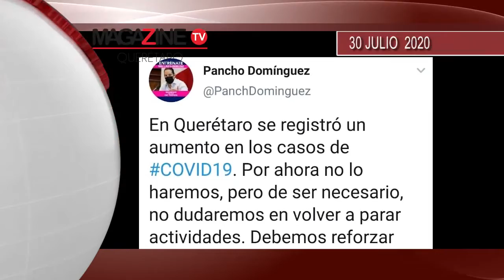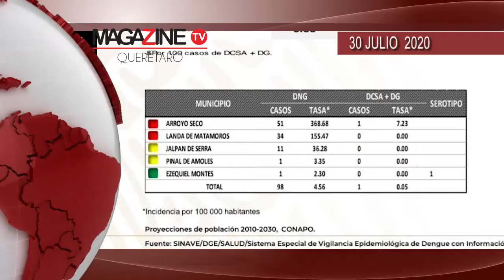🎯 MAGAZINE TV QUERÉTARO - RESUMEN DE NOTICIAS 30 JULIO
…A través de su cuenta de Twitter, el gobernador de Querétaro, Francisco Domínguez Servién, reiteró que hay posibilidad de regresar al semáforo epidemiológico de riesgo COVID color rojo si no bajan los contagios.

…En Querétaro aún no se toma una decisión respecto de la celebración o cancelación del desfile del 16 de septiembre, esto dependerá de las condiciones de salud que prevalezcan con motivo de la pandemia de COVID-19.

…En Querétaro ya suman 99 casos de dengue, 98 de ellos en la sierra gorda de Querétaro; la Dirección de Epidemiología de la Secretaría de Salud federal actualizó este jueves su reporte semanal en donde indica que sumaron 21 casos en los últimos siete días.

…El presidente municipal, Luis Nava encabezó la entrega de obra e inicio formal de actividades de la Subcomandancia  Peñaflor de la Secretaría de Seguridad Pública del Municipio de Querétaro, en la delegación municipal Félix Osores Sotomayor, en la cual se aplicó una inversión de 10.14 millones de pesos.

… Con un monto de 33 millones de pesos de recurso gestionado por el presidente municipal Enrique Vega Carriles ante gobierno del Estado de Querétaro, el gobierno municipal de El Marqués a través de la dirección de Obras Públicas, dio inicio a los trabajos de obras de urbanización e instalación de servicios básicos en la comunidad de Atongo.

…Las presas en Corregidora están al 8.7 por ciento de su capacidad y los bordos del municipio acumulan poco más del 5 por ciento de agua al momento, indicó el director de Protección Civil del Municipio de Corregidora, Omar Lugo Aguilar.